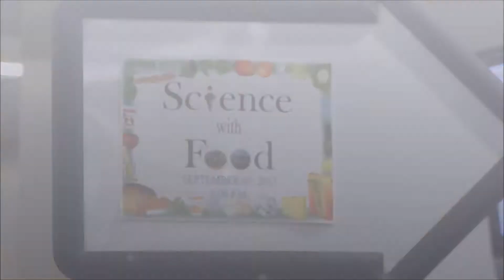Mission - Speer Memorial Library - Science with Food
Speer Memorial Library's Childrens' World presents Science with Food on 09/05/13.